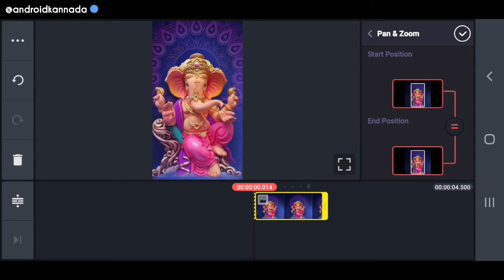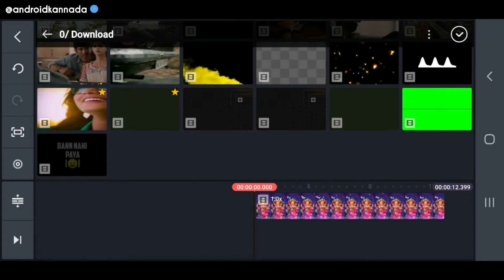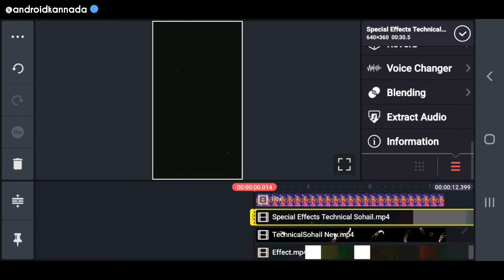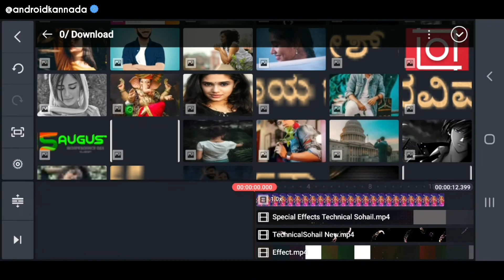Ganesh Chaturthi Special video editing tutorial kinemaster 2020 || In Kannad || Vinayaka chaturthi🔥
× Song
:✓ Music Credits